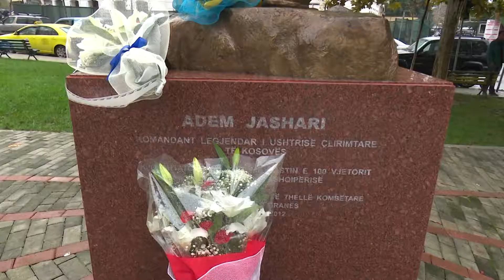HOMAZHET TE BUSTI I ADEM JASHARIT ABC NEWS